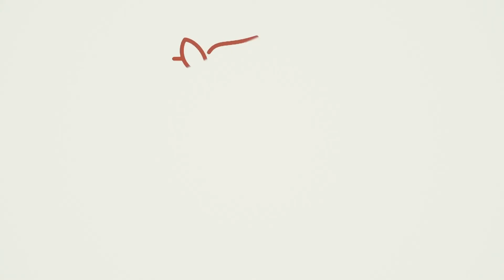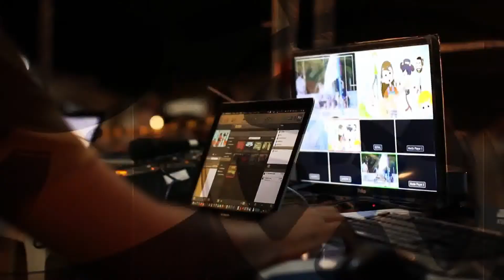InstaLife 98ª puntata Daniela Verduci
Ospite di Carlo Valenti Daniela Verduci 19 febbraio 2021